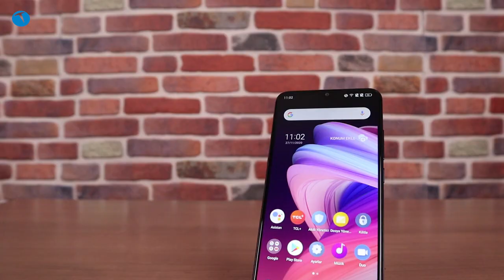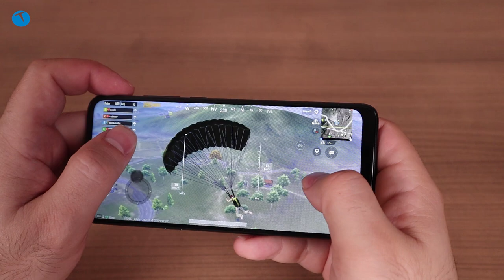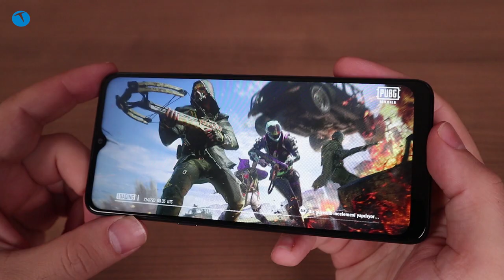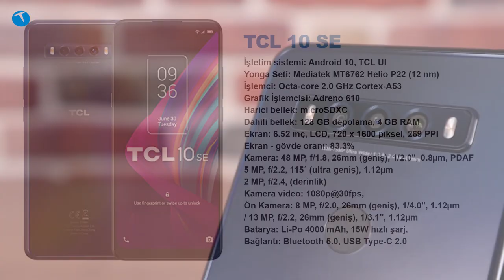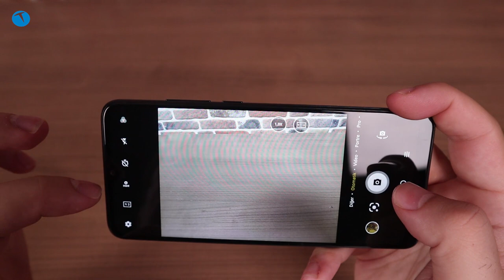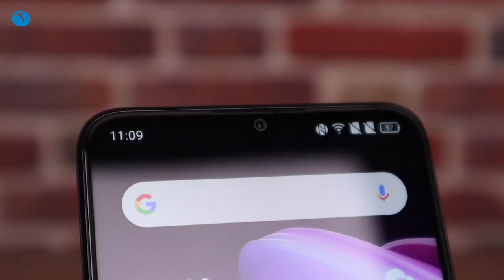Fiyatı biraz düşerse iyi satar! TCL 10 SE İnceleme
Bu videomuzda TCL'in ülkemizdeki yeni modelini mercek altına alıyoruz. TCL 10SE özellikleri itibariyle orta segmentin giriş basamağına hitap eden bir model. Gücünü MediaTek tarafından üretilen Helio P22 yonga setinden alan telefon sistemini 4GB RAM ile destekliyor. 128GB'lık dahili depolama alanına sahip olan modelde 6.52 inçlik IPS LCD panel yer alıyor.

4000 mAh'lık ortalama bir batarya ile gelen 10SE'nin fiyatı ise beklentilerin bir tık üzerinde. Malum TCL söz konusu olduğunda beklemek daha mantıklı bir karar olabilir. Kısa süre önce 4000 TL'den satışa çıkan TCL 10 Plus bile 2600 TL'ye düşmüştü. O yüzden bu modele ilginiz varsa bir süre beklemenizi tavsiye ederiz. Elbette yine de tercih sizin.